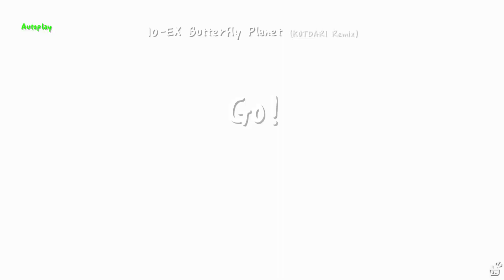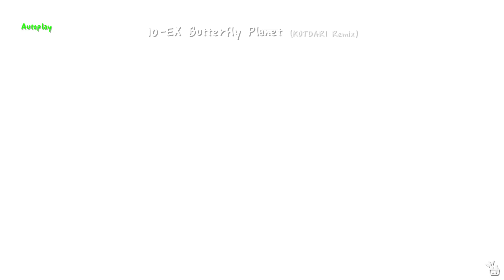[ADOFAI custom] 10-EX Butterfly Planet (KOTDARI remix)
팀베가 합작에서 10단계 디자인을 맡았습니다
현수님이 트랙을, 챠럄님이 카메라를 맡아주셨어용

level creator :: Team VEGA (HYONSU & ChyaRyam & pixelo3o)

level download
[google drive][  ]